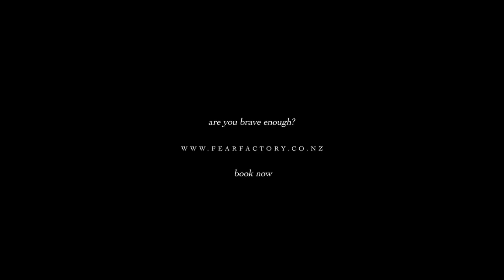Haunted House FRIGHTS! | Queenstown NZ | December 2023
Enter the Haunted Hallways of Fear Factory Queenstown and Discover what Terror Truly Means! Are you Brave Enough to join our frantic freaks that lurk within Lockhart's dark passageways? Step inside and see if you have what it takes to SURVIVE!

Did you spot a friend? Don’t forget to TAG people you know! More short screams get uploaded every week so keep coming back for more FUN and FRIGHTS Fear Fans!